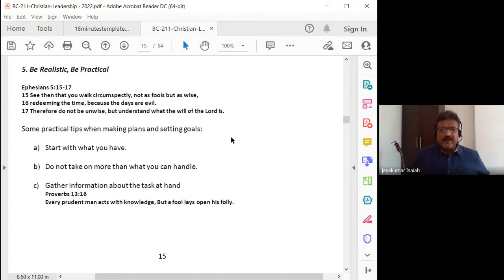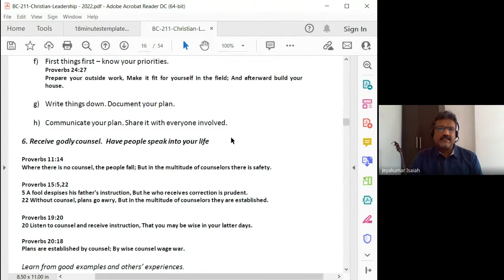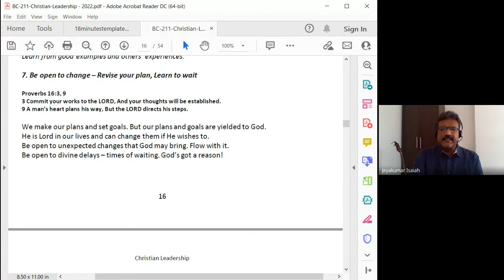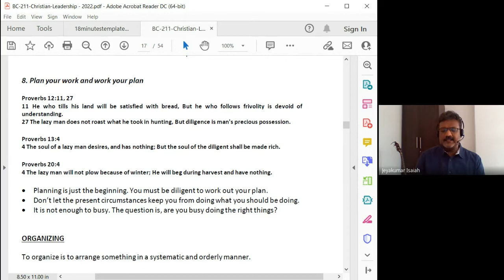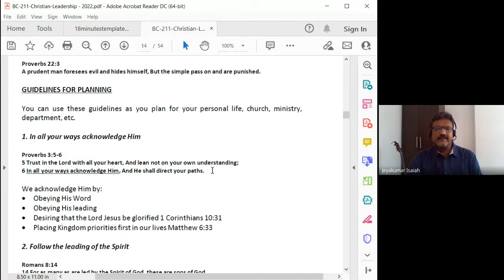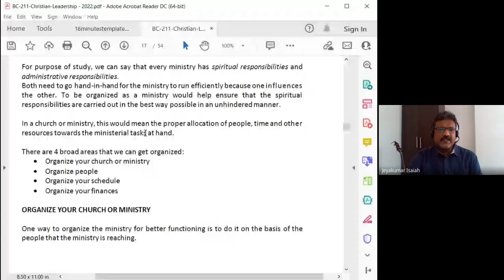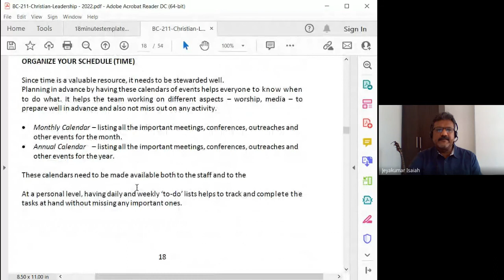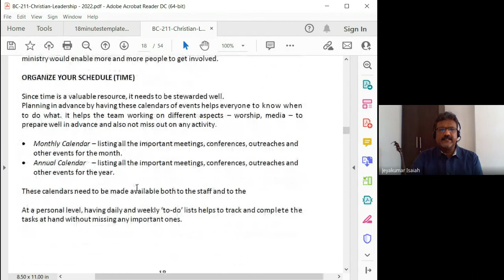Christian Leadership | Lecture 10 : BC211-CL-20220211